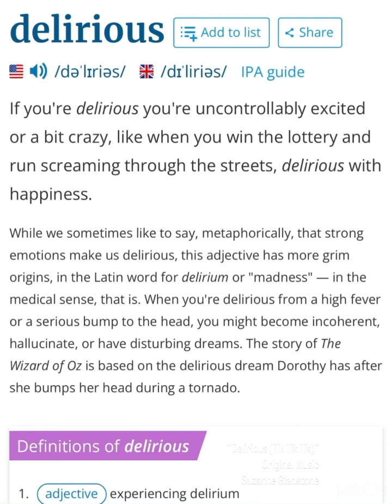“Delirious (Tik Tik Tik)” Original song by Suzanne Gladstone Stream Worldwide (GladstoneSong.com)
“Delirious” one of my newest songs off the “Let’s Stand Together” Album. It’s an angsty, attitude, moody, eclectic indie-pop song about being in a toxic relationship.